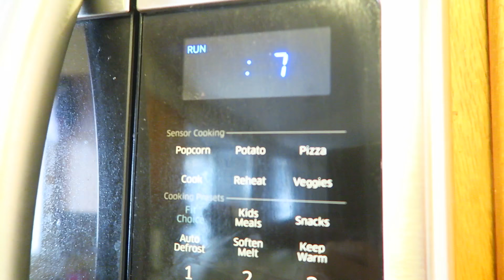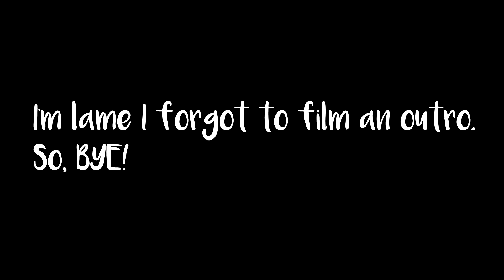the truth about online school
HEY! Todays vlog is really chill, with a hint of lame, but thats okay.